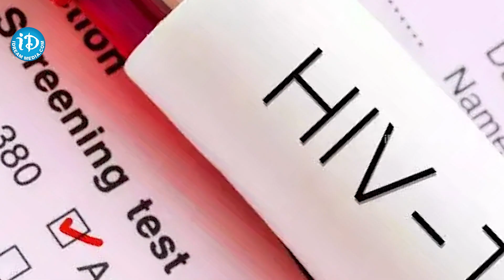ఎయిడ్స్‌లో ఏపీ , తెలంగాణ ఎన్నో ప్లేస్ తెలిస్తే షాక్ అవుతారు..! AP, Telangana HIV/AIDS Total Cases